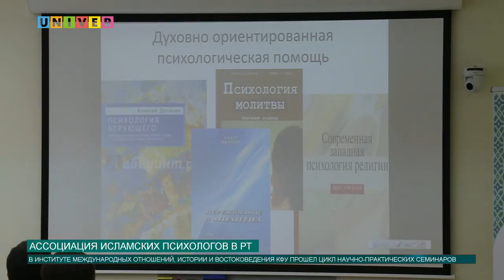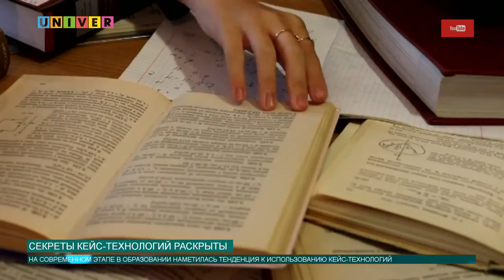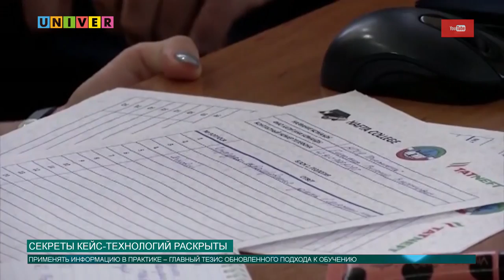Новости КФУ от 21.02.2018